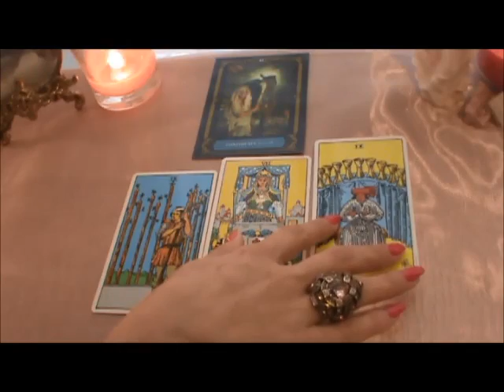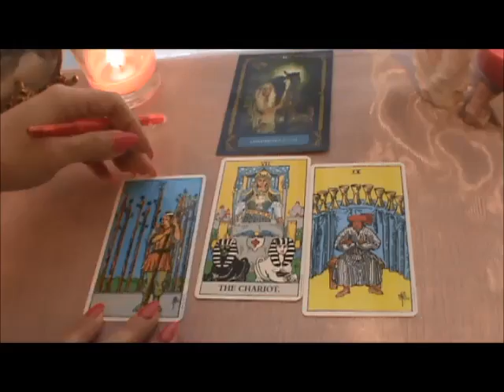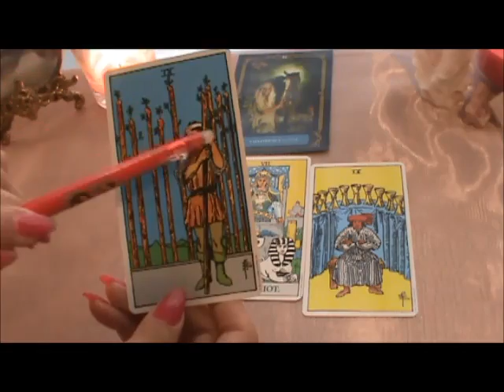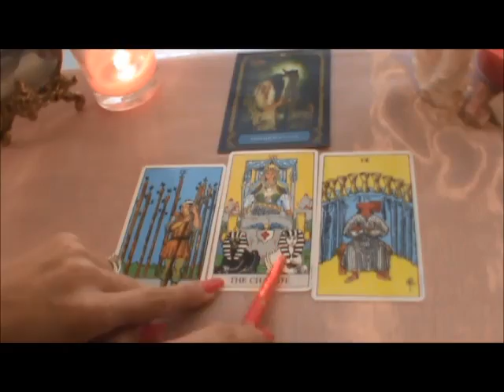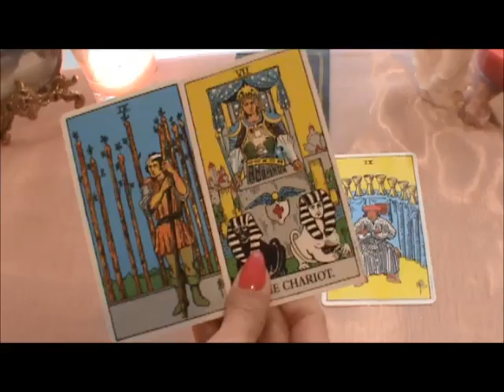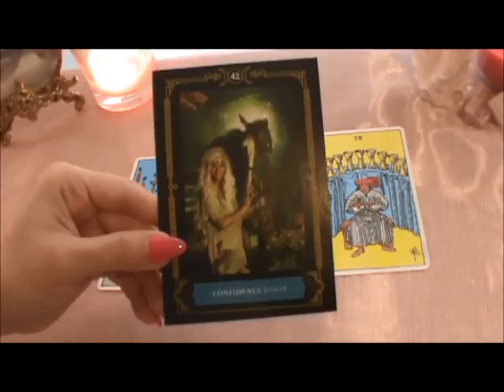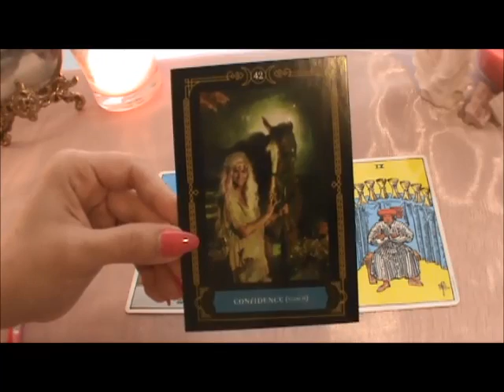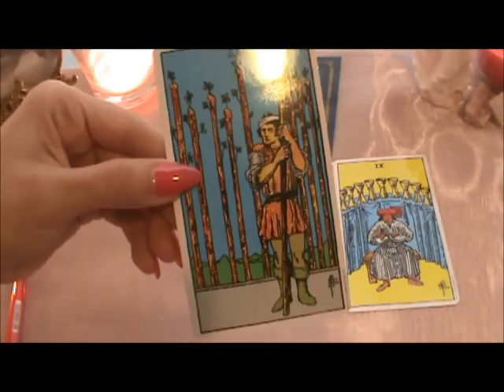Daily Tarot Oracle Reading May 5, 2014